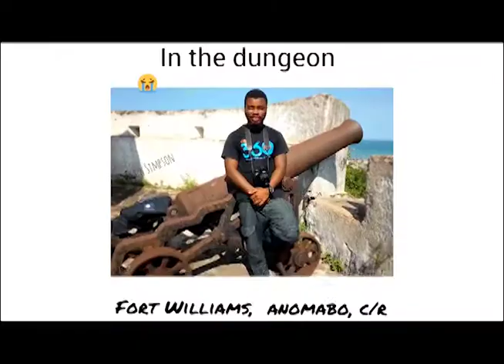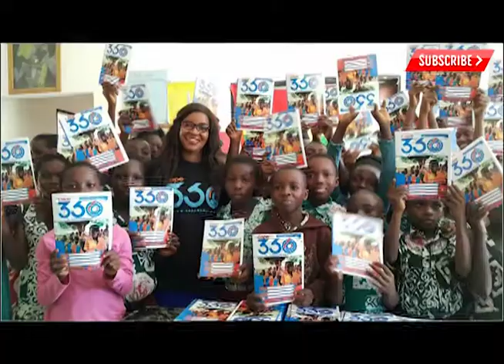Ekow Simpson | The Cape 360 Story | Growth Inspired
About Growth Inspired
Growth inspired is a platform that propagates the great works of change-makers and young entrepreneurs in Ghana. Growth Inspired is a community to inspire young Ghanaians to live passionately by consciously pursuing their passion regardless of the numerous challenges they encounter in achieving their aims. We also aim to share daily challenges of the youth and how we can overcome them.
It is our vision to inspire at least one million Ghanaian youth through our live events, YouTube videos and podcast.
Do you know any changemaker or young entrepreneur in your community we should feature?